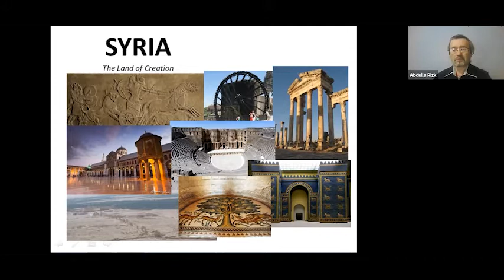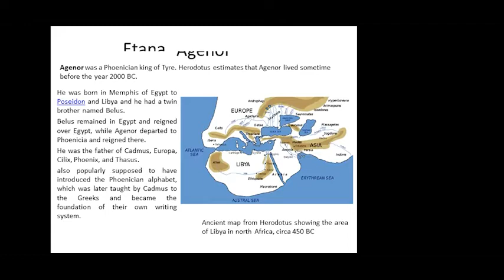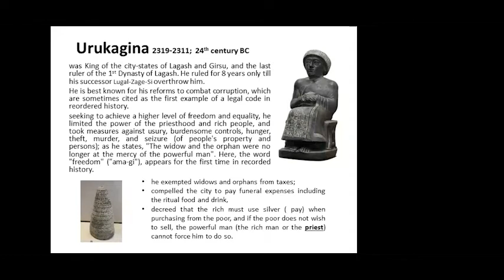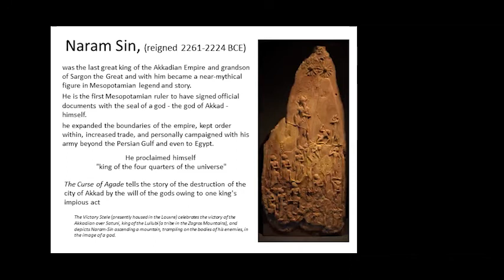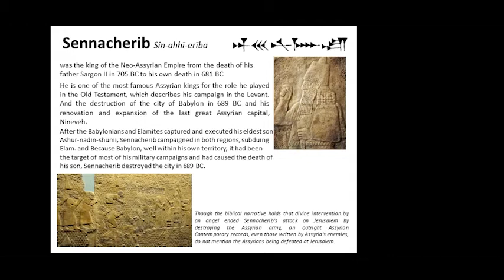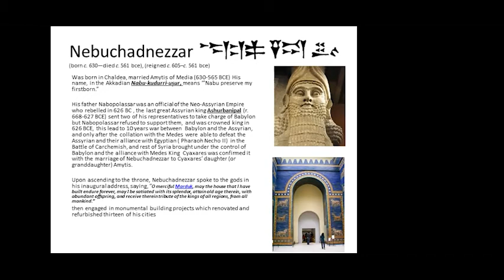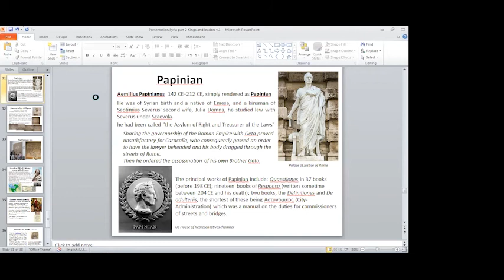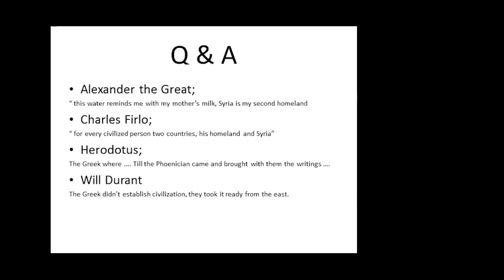kings and leaders of Ancient Syria